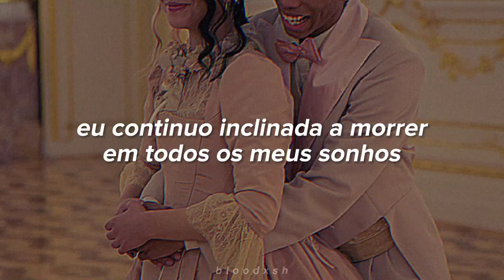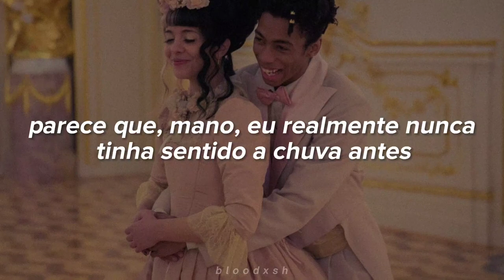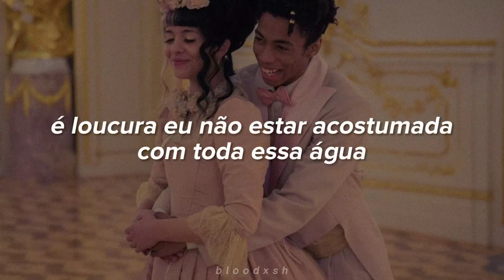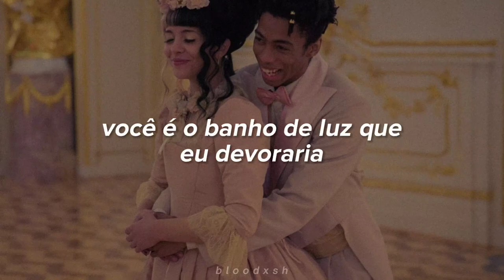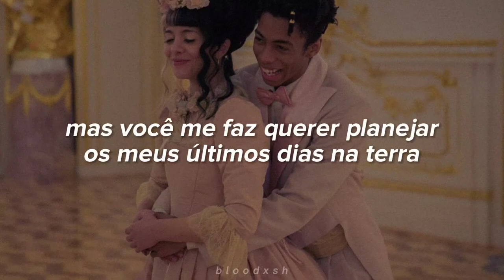melanie martinez - light shower (tradução)